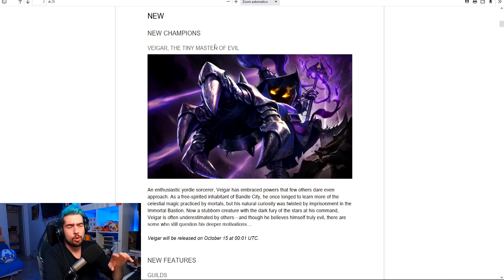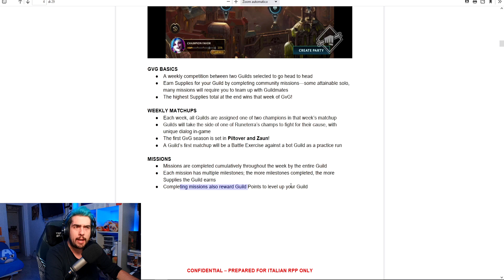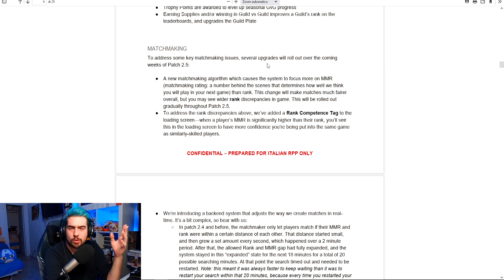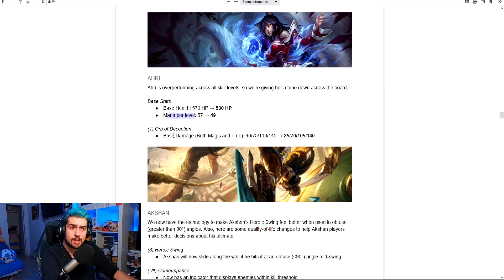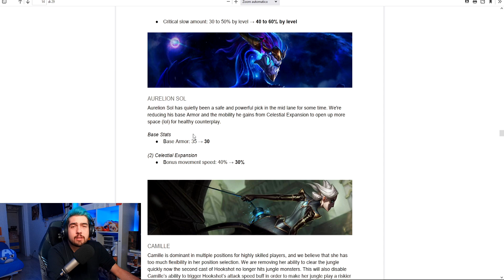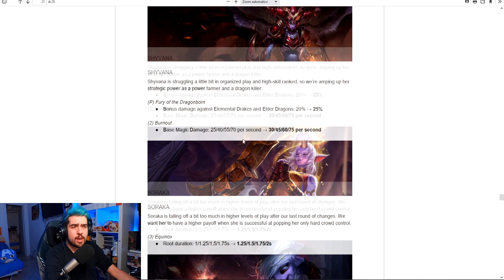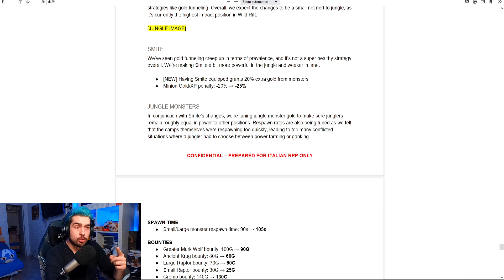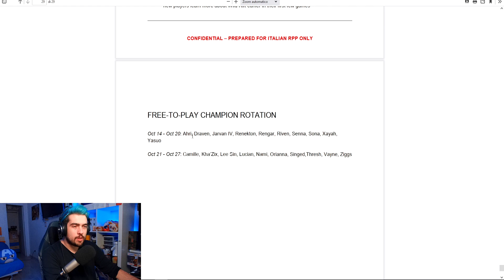VEIGAR, CAITLYN E JAYCE | PATCH NOTES 2.5 | Nuove Skin, Eventi e Gilde | Jumpy Allen | Wild Rift ITA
Ragazzi, la patch è qui. Finalmente nuova aria fresca! Veigar, Cait e Jayce!
Sono contentissimo anche delle Gilde, voi cosa ne pensate? Dover aspettare Jayce sarà un agonia!

𝐓𝐈𝐌𝐄𝐒𝐓𝐀𝐌𝐏𝐒:

00:00​​ Ciao!
00:24 Nuovo champion!
00:50 Gilde e Gilde vs Gilde
07:35 Matchmaking, code e punti ranked
09:34 Wild Pass e altro
11:03 Nuove Skin, accessori ed eventi
12:40 Cambiamenti ai campioni
21:30 Aram
21:40 Cambiamenti Gameplay
23:40 Cambiamenti Jungle
25:10 Altri Cambiamenti
27:40 Grazie per aver guardato 😊

𝐂𝐎𝐋𝐋𝐀𝐁𝐎𝐑𝐀𝐙𝐈𝐎𝐍𝐈